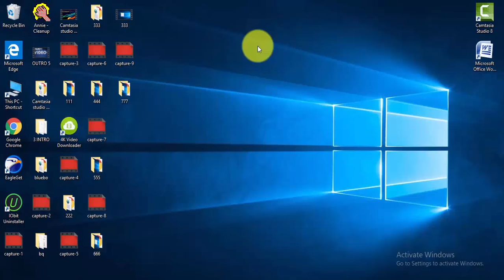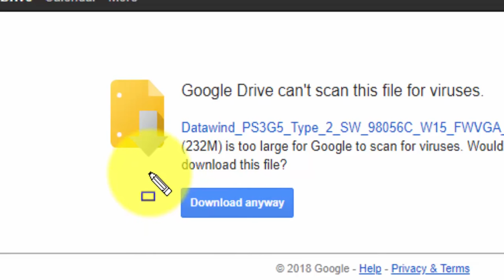Download datawind Flash file [all models]